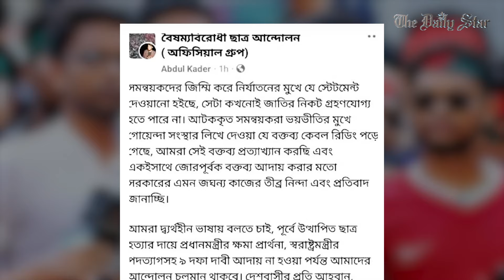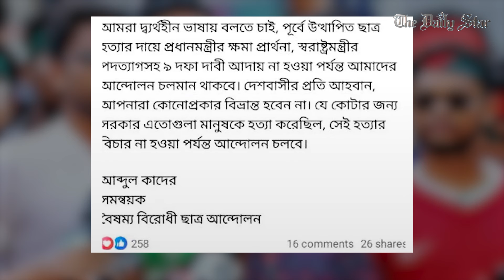‘আন্দোলন চলবে’, সোমবার সারাদেশে বৈষম্যবিরোধী ছাত্র আন্দোলনের বিক্ষোভ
ঢাকা মহানগর পুলিশের গোয়েন্দা শাখা কার্যালয়ে হেফাজতে থাকা ৬ সমন্বয়কের আন্দোলন প্রত্যাহারের ঘোষণা প্রত্যাখ্যান করেছে আরেক সমন্বয়ক আব্দুল কাদের। সেই সাথে আন্দোলন চলবে বলে জানিয়েছেন বেশ কয়েকজন সমন্বয়ক।